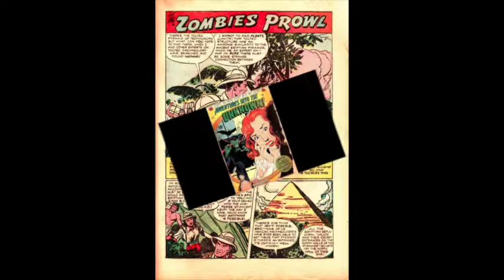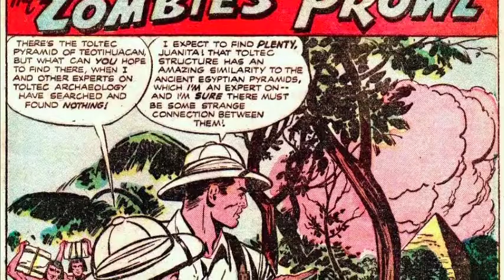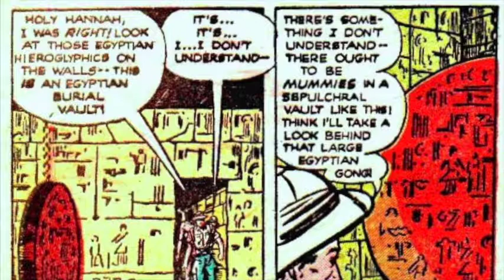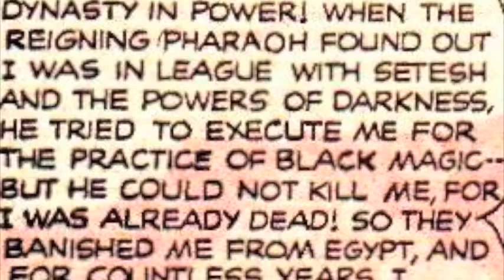The Zombies Prowl